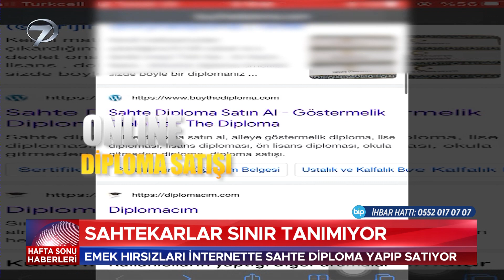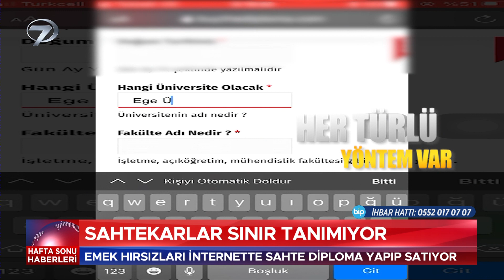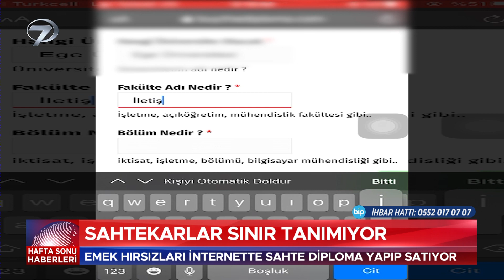IBAN'a Para Gönder Şipşak Mezun Ol - Sınır Tanımayan Dolandırıcılık